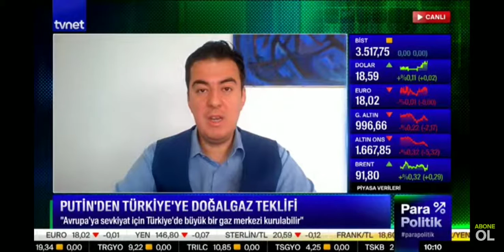TESPAM Başkanı Akyener TVnet Canlı Yayın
Putin'in Açıklamaları, Türkiye bir Enerji Üssü Olabilir mi?
Piyasa Koşulları
Enerji Krizi ve Beklentiler
Türk Akımı
Kuzey Akım Projesi